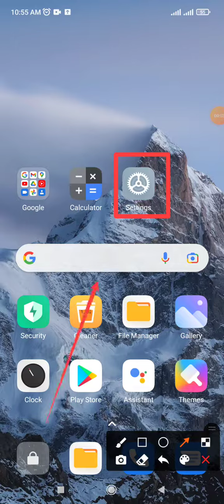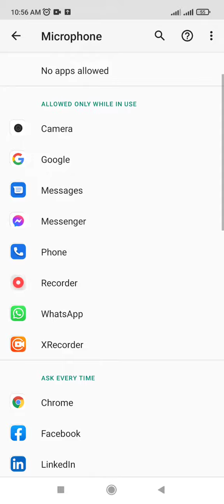PicsArt Apps 2 types access permission on microphone | Redmi note 10 & 10 pro